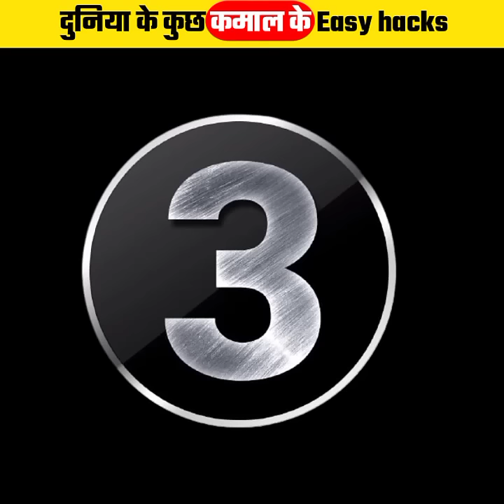Fresh juice निकाले 😲 / /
Boya mic

Video footage credit- 5 minute craft

1) This video has no negative impact on the original works (It would actually be positive for them)

2)This video is also for teaching purposes.

3) It is not transformative in nature.

Disclamier .